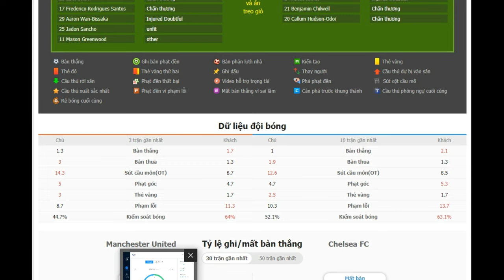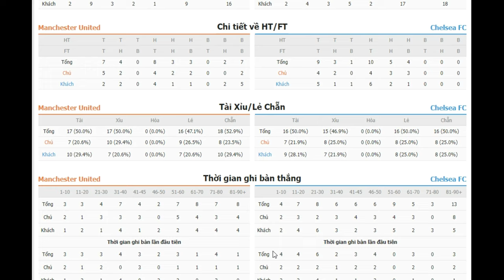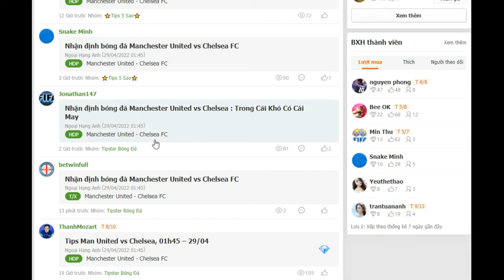🔴 TRỰC TIẾP BÓNG ĐÁ: MU vs Chelsea (Ngoại Hạng Anh), 29/04/2022 01:45 Thứ sáu